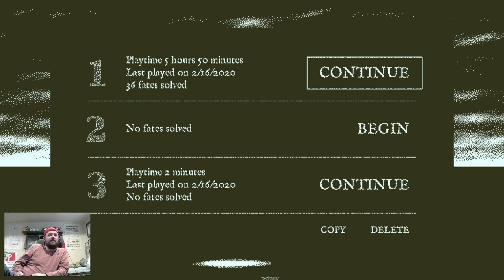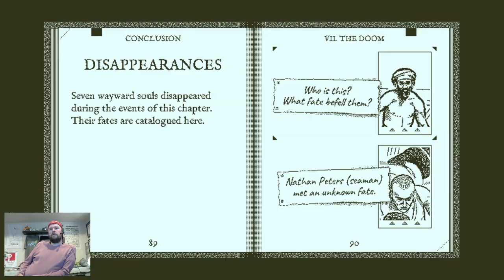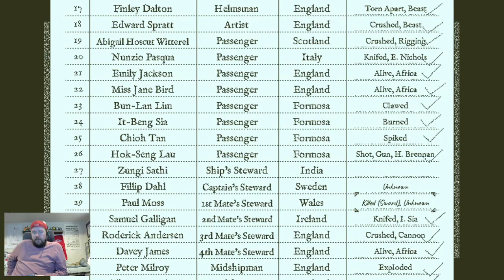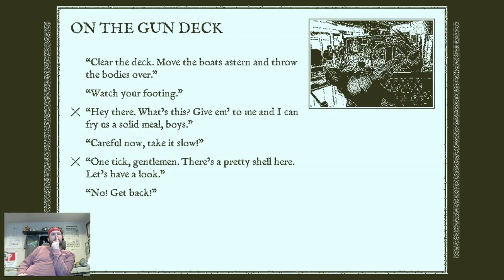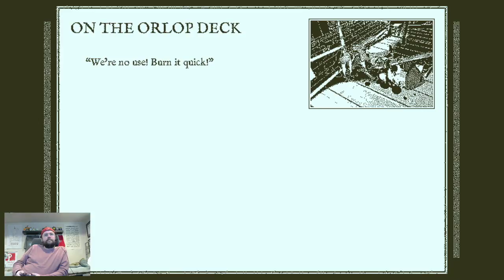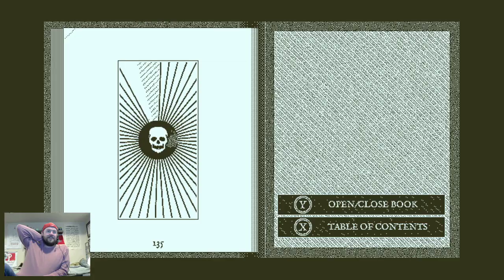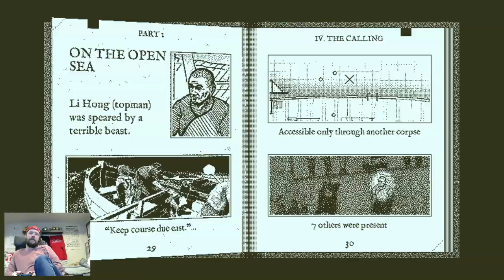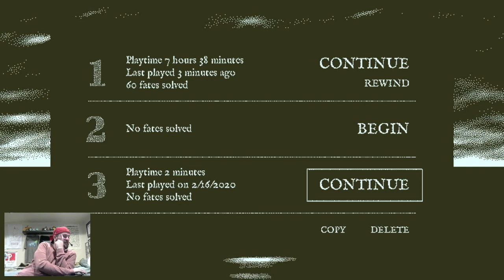Return of the Obra Dinn Costream 3 w/angelsk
We solved all the fates! We did it!

Some (educated) guesses, but we got to the end.